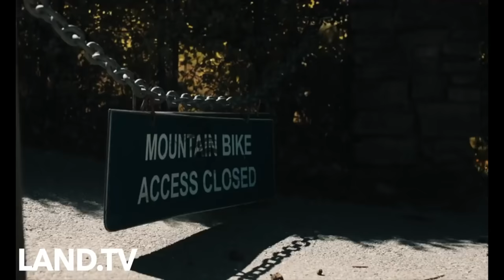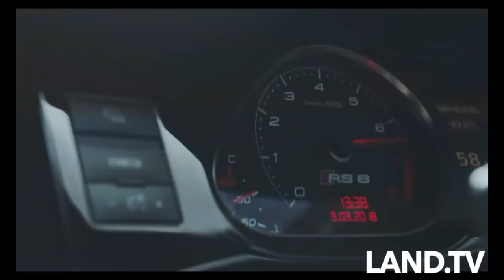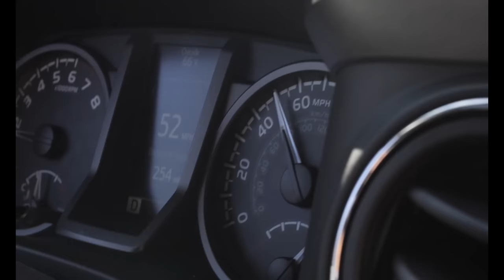1 HOUR ||Beautifull MIX | Downhill & Freeride Mountain Biking (MTB) 2021 4K #48